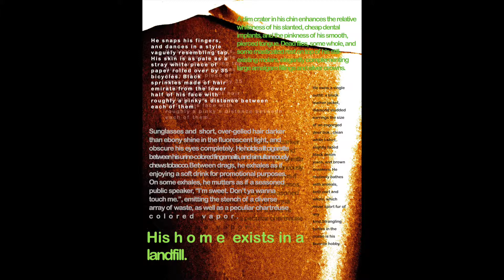Trash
Music, Photography, and Text by Mya Greene